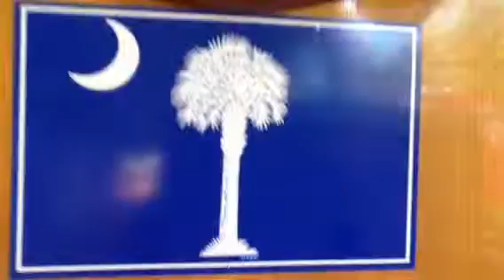South Carolina's in my heart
Original by Adam Terry